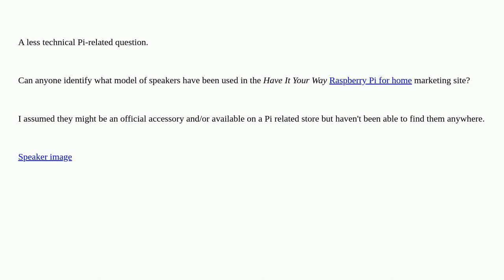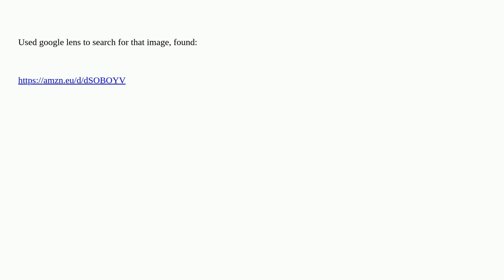Raspberrypi: Raspberry Pi speakers identification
Raspberry Pi speakers identification

A special thanks goes out to the awesome community

  audio speakers